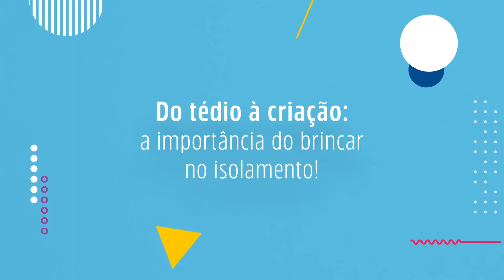Do tédio à criação: a importância do brincar no isolamento (LIBRAS e AUDIODESCRIÇÃO)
Brincar é um exercício fundamental para o equilíbrio emocional, para o desenvolvimento de habilidades corporais e mesmo para a aprendizagem de regras de convivência. Neste vídeo, o professor Nélio Sprea (Parabolé Educação e Cultura) fala sobre a relevância das experiências lúdicas e deixa dicas práticas de como potencializar o "brincar" a partir do protagonismo da criança. Segundo ele, durante o período de isolamento, é importante "dar oportunidade ao tédio" e qualificar as brincadeiras, para que sejam também simbólicas. Confira as dicas de como cuidar das relações com crianças e adolescentes durante a pandemia neste e nos demais vídeos da série